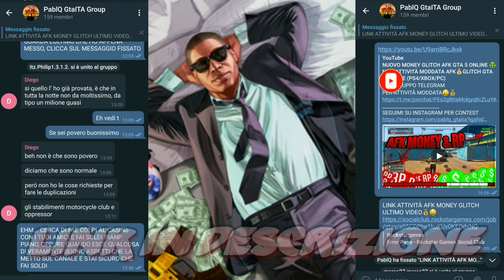GTA 5 ONLINE ATTIVITÀ MODDATA SOLDI E RP INFINITI🤑 GLITCH SOLDI INFINITI GTA 5 ONLINE💰MONEY GLITCH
LISTINI RECOVERY PS4 BY PABLQGTAITA

✅ECCO TUTTO QUELLO CHE DEVI SAPERE NEL DETTAGLIO SU COME VIENE EFFETTUATA L'AGGIUNTA NEL TUO ACCOUNT

⚠️Quello che le altre pagine che effettuano servizi di recovery su PS4 non vi dicono

➜LISTINO RECOVERY PER PC:

➜💰LISTINO ACCOUNT MODDATI DISPONIBILI💰:

LINK TEMPORANEAMENTE NON DISPONIBILE

di conseguenza, ti lascio tutti i listini a mia disposizione

se leggi il foglio “Tutto quello che devi sapere” capirai come viene effettuato il servizio

GENTILMENTE IN PRIVATO NON SPAMMARE MESSAGGI E SCRIVI 1 SOLO MESSAGGIO E ASPETTA MIA RISPOSTA !

✅POTETE CONTATTARMI SU:

✅•TELEGRAM (@PablQ)

ROCKSTAR: PATCH REQUEST
DON'T USE THIS GLITCH ONLINE

PER PARTECIPARE AL CONTEST
10 ACCOUNT MODDATI LEGGI QUI 👇

2. ENTRA NELLA MIA CREW

3. ENTRA NEL GRUPPO TELEGRAM

4. SCRIVI IL TUO ID PS4 NEI COMMENTI